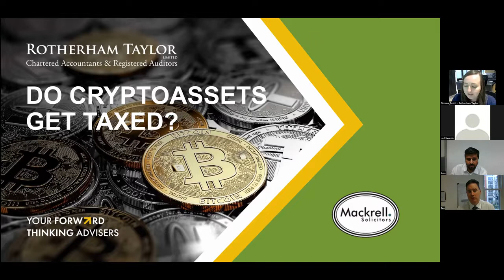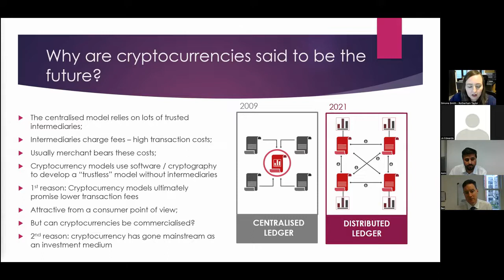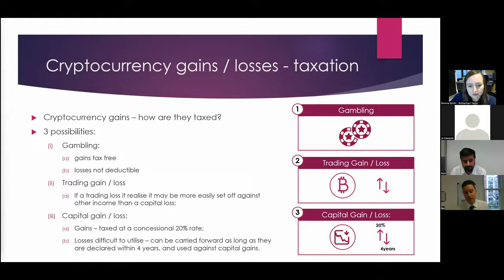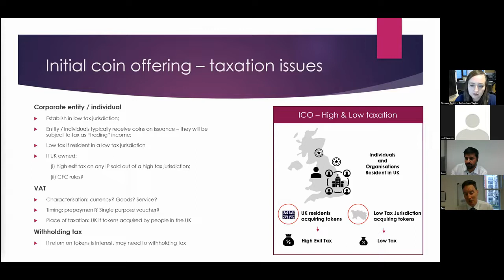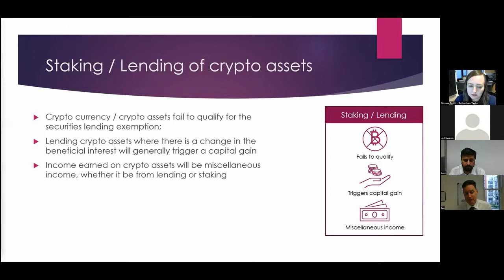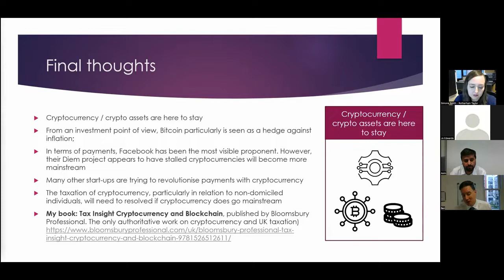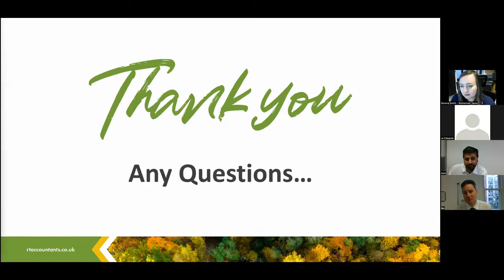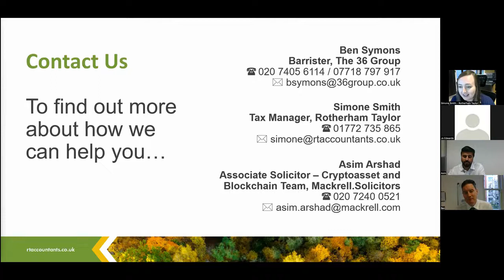Webinar: Do Cryptoassets get Taxed?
In this webinar we teamed up with the UK’s leading Crypto Tax Expert, Barrister Ben Symons and award-winning law firm and crypto specialists, Mackrell.Solicitors, to deliver an insightful webinar providing an overview of the tax and rules around cryptoassets and the potential liabilities you may not be aware of when you are using this currency personally or commercially.